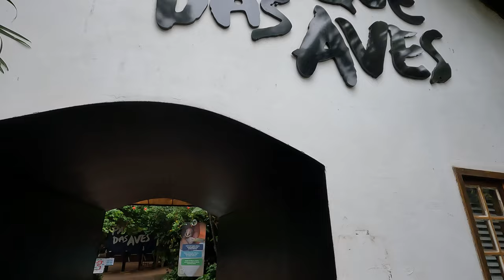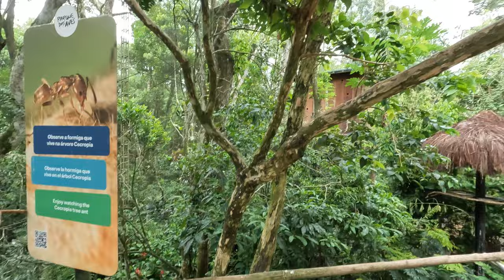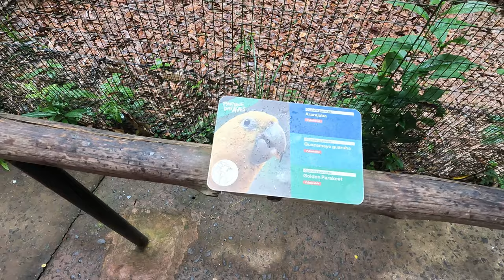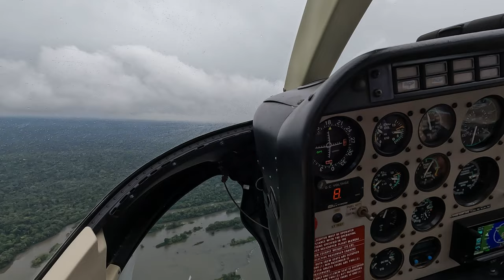Водопад Игуасу. Полет на вертолете. Часть вторая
Во второй день я решил посетить бразильскую строну и полюбоваться водопадами Игуасу. Полетал на вертолете над "Глоткой дьявола", эмоции зашкаливают!